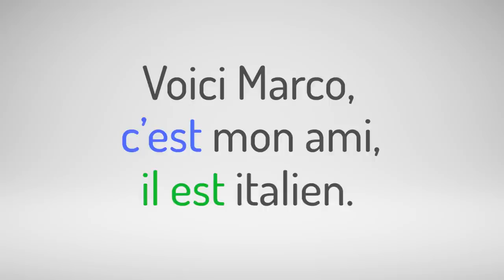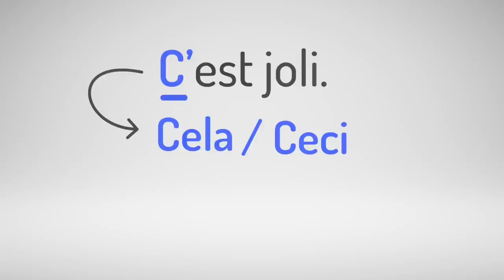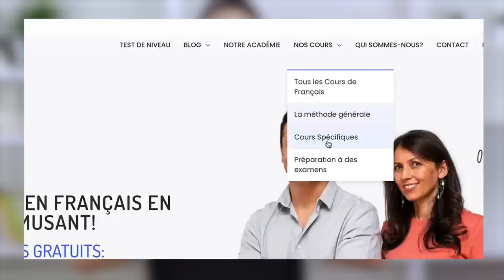C'EST ou IL EST en français 🤔 Ne faites plus la faute ! 👊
C’EST ou IL EST? Confondre ces deux expressions est certainement l’erreur la plus fréquente des étudiants de FLE… Heureusement, grâce à cette vidéo, c’est une erreur que tu ne feras plus jamais!

📚 Sommaire de la vidéo :
0:00 : Introduction
0:29 : C'est ou Il est
2:23 : Remarques
4:29 : Conclusion